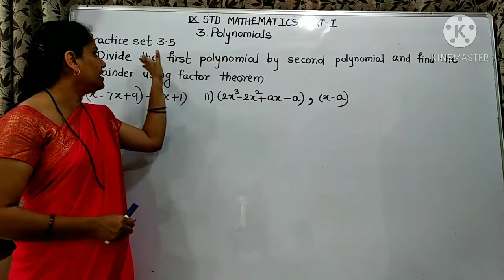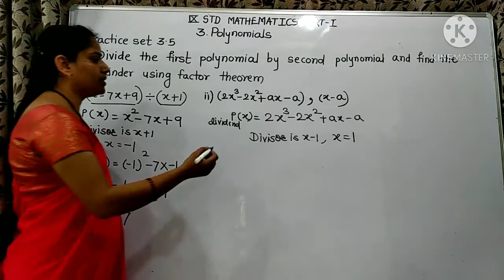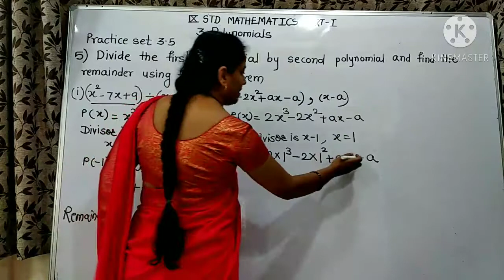Divide the first polynomial by the second using factor theorem.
9th standard, maths part 1, 3rd chapter, polynomials, practice set 3.5, question number 5, Sub que. 1&2 by Sharmila Deshmukh